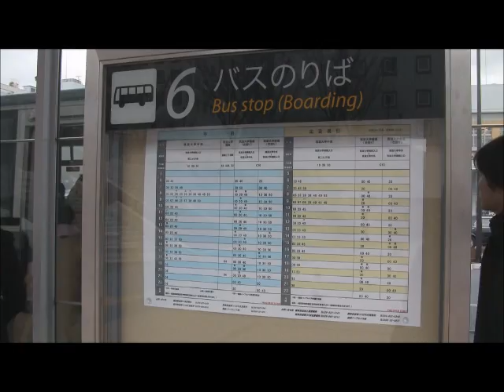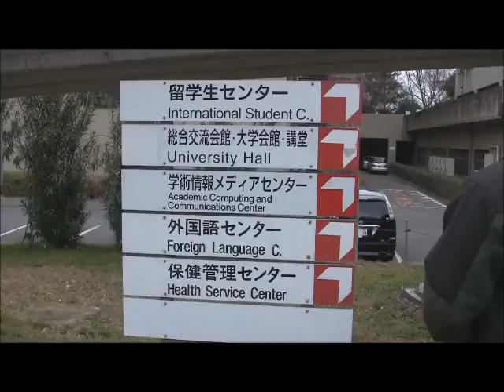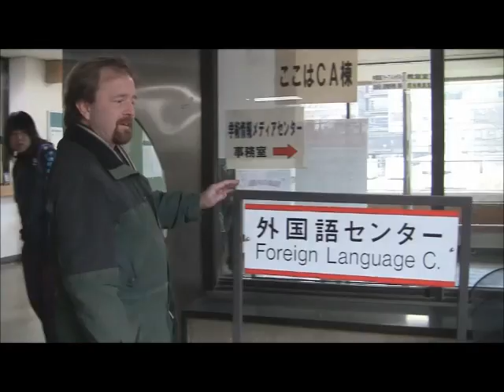The access to Foreign Language Center in Tsukuba University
This is how to get to Foreign Language Center in Tsukuba University.
From Tsukuba station, take a bus and walk.